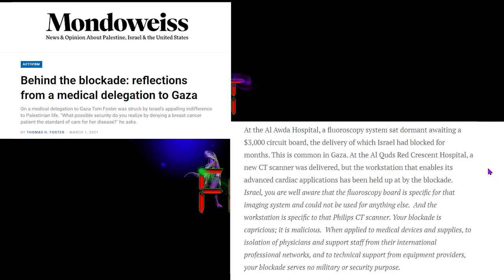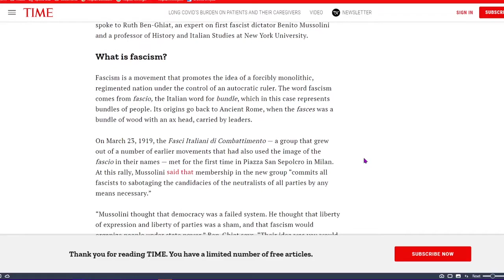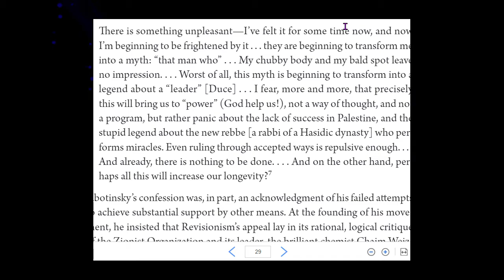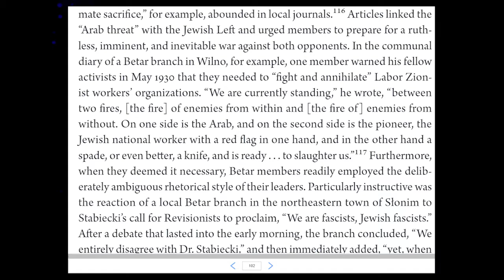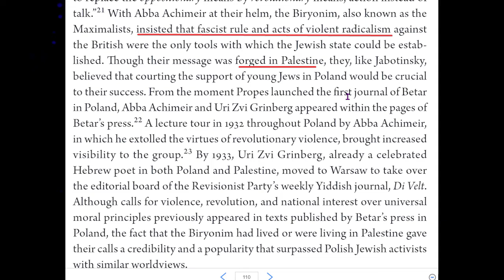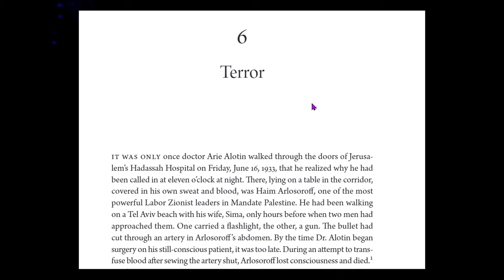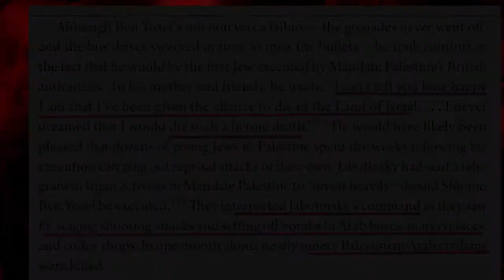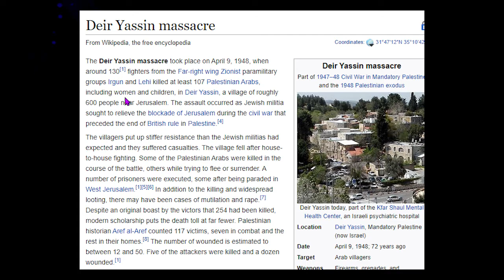Masks of Fascism: Jabotinsky and Right-Wing Zionism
Their fascists... MOVING ON

Work Cited:
   Heller, Daniel Kupfert. Jabotinsky’s Children: Polish Jews and the Rise of Right-Wing Zionism. Princeton: Princeton University Press, 2017.

Ben-Ghiat. 2020. Strongmen: Mussolini to the Present.  W. W. Norton Company.

Brenner, Lenni. "Zionist-Revisionism: The Years of Fascism and Terror." Journal of Palestine Studies 13, no. 1 (1983): 66-92. Accessed March 18, 2021. doi:10.2307/2536926.

 O'Hara, Daniel T., and Paul A. Bové. "Mask Plays: Theory, Cultural Studies, and the Fascist Imagination." Boundary 2 17, no. 2 (1990): 129-54. Accessed March 18, 2021. doi:10.2307/303568.

Olivia B. Waxman. (2019). What to Know About the Origins of Fascism’s Brutal Ideology. Published in Times.

““The Political and Social Doctrine of Fascism" By Benito Mussolini and translated by Jane Soames. Readers discretion is advised some disgusting stuff

(2005) Kingdom of Heaven directed by Ridley Scott and written by William Monahan.

T.E. LAWRENCE AND THE ARAB CAUSE AT THE PARIS PEACE CONFERENCE.

Video shows Israeli troops detaining Palestinian children. Aljazeera March 11, 2021

Jordan’s Circassians balk at Sochi Olympics by Elizabeth Whitman
22 Feb 2014

The Caucasus: A historical challenge for Russia
by Ehab Zahriyeh February 5, 2014

'Winds are shifting': US lawmakers criticize Israel in two rare letters. By Ali Harb in Washington

As a Rabbi Raised in South Africa, I Can’t Ignore Israel Is an Apartheid State. by Brian Walt Feb 17, 2021

Edward R. F. Sheehan. "How Kissinger Did It: Step by Step in the Middle East." Foreign Policy, no. 22 (1976): 3-70. Accessed March 18, 2021. doi:10.2307/1148069.